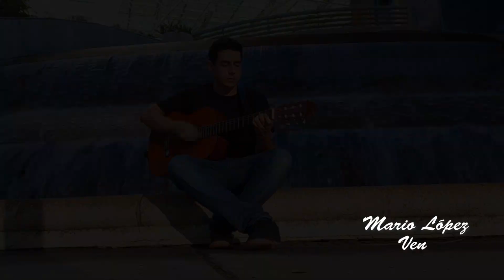Mario López - Ven (Video Oficial)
Letra y melodía: Mario Alberto López Ramos. IG: @mmariol84
Arreglo musical: Alejandro Valdés
Grabación y producción musical realizada en: Mixbooth studios,  Cali-Colombia. IG: @mixboothstudios
Batería :Julio Ramírez . IG: @juliosdrums